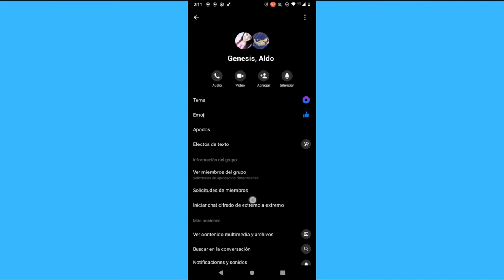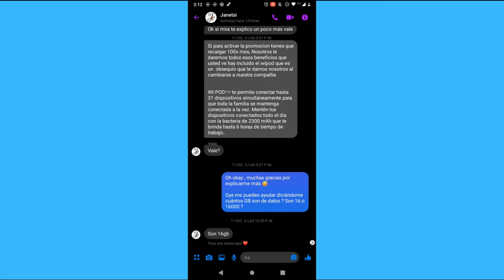Cómo salir de un chat de grupo en Android 2022 actualización